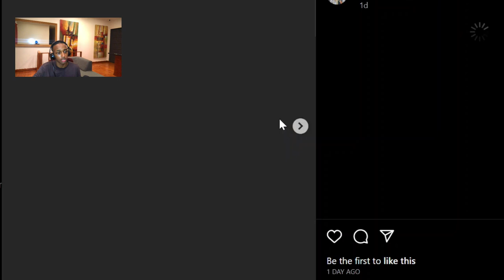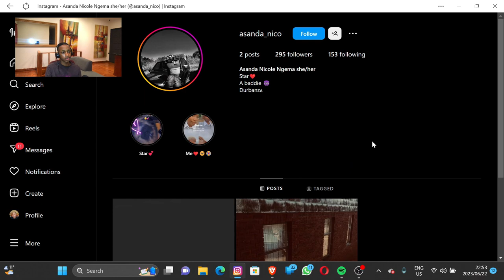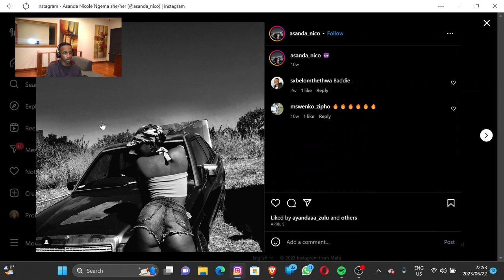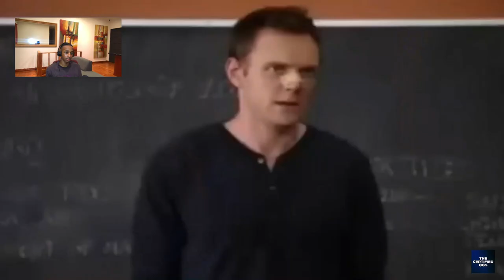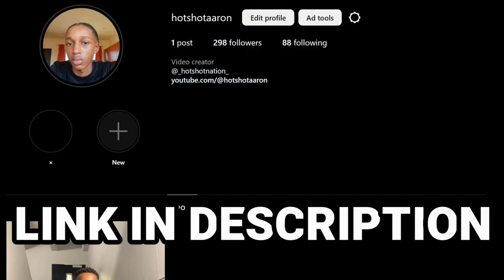Motion WILL Make You A 10/10(Rate Me 1-10 Face To Face SA)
×If you reading this before the video, ENJOY🫂
×If you see this after the video then COMMENT YOU FAVORITE PART💯

Original Video: RATE ME 1-10 FACE TO FACE DBN EDITION||TheCertifiedOGs